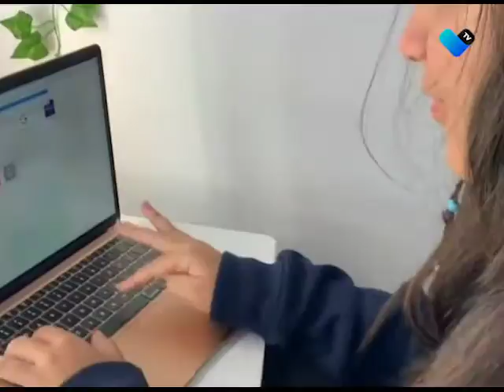OTRO GOLPE A LOS MEXICANOS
De lamentable califica la CROM, el aumento aprobado por los diputados al servicio de telefonía e internet en el país.